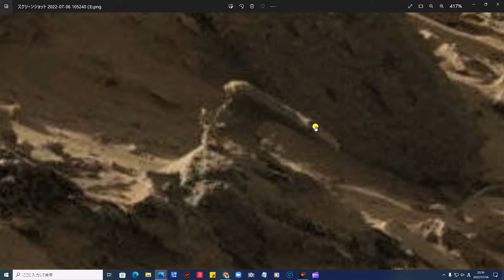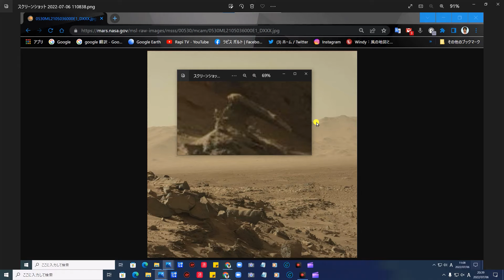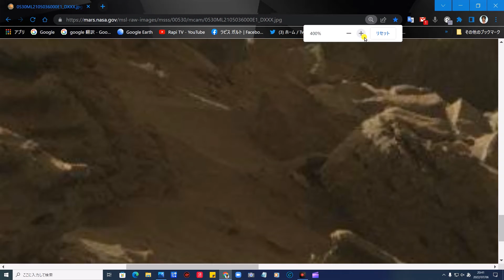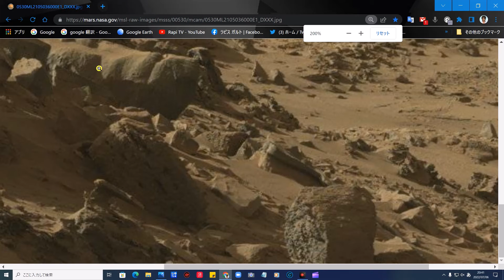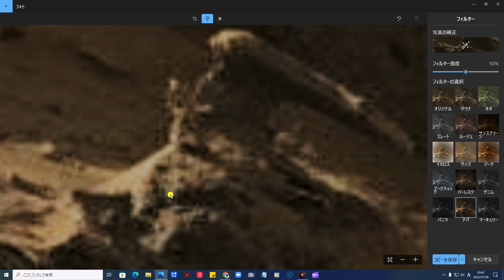火星の不思議な場所・Mars エイリアンに見える奇妙な オブジェ 発見 何コレ！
A mysterious place on Mars ・ Discover a strange rock that looks like a Mars alien !!

Mars エイリアンに見える奇妙な オブジェ 発見

　　　　　    NASA/JPL-Caltech/MSSS

詳細
曲
Godmode
アルバム